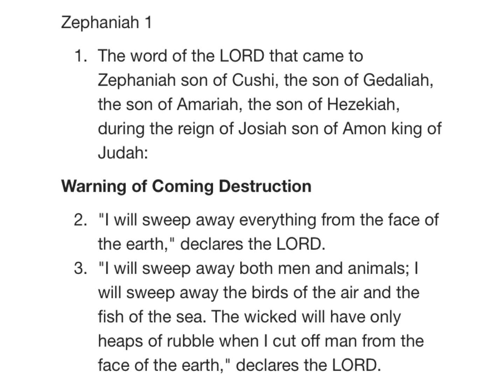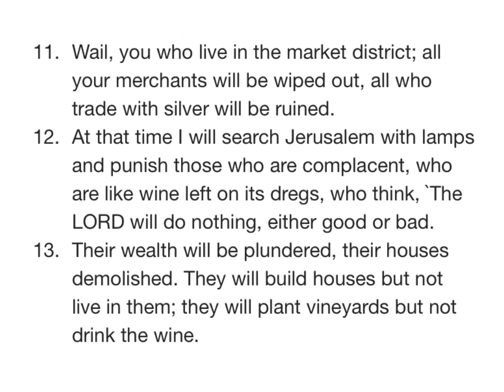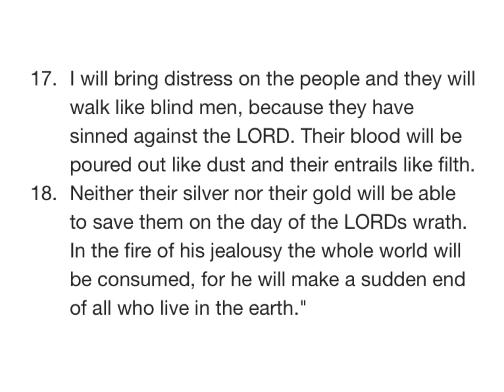ZEPHANIAH 1 NIV AUDIO BIBLE(with text)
Chapter

[0:00] Chapter 1
[0:13] Warning of Destruction
[0:30] Against Judah
[1:52] The Great Day of the LORD